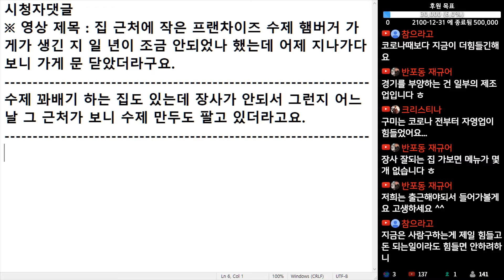(※시청자댓글) 수제 꽈배기 하는 집도 있는데 장사가 안돼서 그런지 어느 날 그 근처가 보니 수제 만두도 팔고 있더라고요.